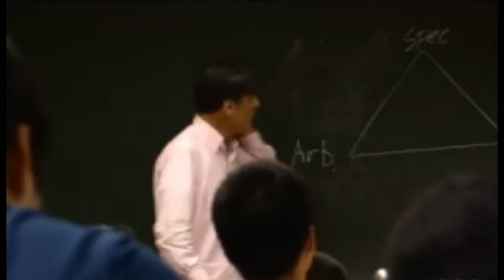Chinese Students Satisfied with the Australian Experience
Video news story on Chinese students in Australia.